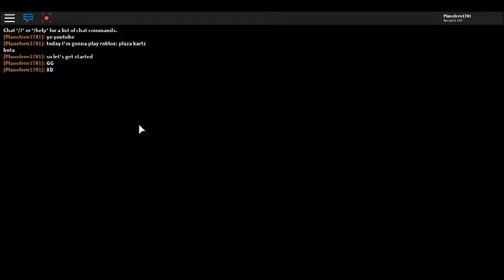Roblox: Plaza: Kartz